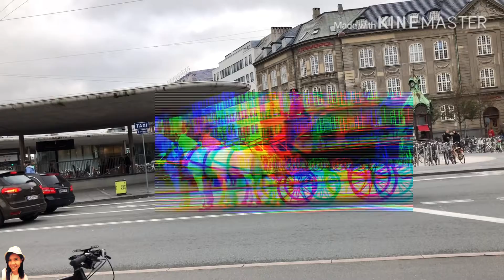เที่ยวเดนมาร์ก ชมรถม้าโบราณสุดคลาสสิกในเมืองโคเปนเฮเกน ไอเดียย้อนยุคสุดครีเอท ดีไซน์สุดอาร์ต 🐴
ระบบขนส่งสาธารณะ การคมนาคมทางถนนของเดนมาร์ก ได้รับการพัฒนาเพื่อมีระบบขนส่งสาธารณะที่ปลอดภัยและมีประสิทธิภาพ  บริการด้วยความถี่สูง มีระบบ การเดินทางในประเทศ  การเดินทางในเมือง และ การเดินทางระหว่างเมือง โดยรถประจำทาง การขนส่งสาธารณะมีหลายประเภท จักรยาน รถไฟ รถไฟฟ้ารถไฟใต้ดิน รถบัส และเครื่องบิน มีความสำคัญและขั้นตอนต่างกันในเดนมาร์ก
💙 ดูวีดีโออื่นๆเพิ่ม
คนไทยในต่างแดนหรือคนไทยในต่างประเทศ บอกเล่าประสบการณ์ไปอยู่ต่างประเทศและวิธีการใช้ชีวิตในต่างประเทศ เริ่มการเรียนต่างประเทศด้วยการเรียนพูดภาษาต่างประเทศที่ โรงเรียนต่างชาติประเทศเดนมาร์ก วันหยุดพาเที่ยวรอบเมืองในต่างประเทศ มีหลายสถานที่ท่องเที่ยวต่างประเทศ มี เมืองน่าเที่ยวและที่เที่ยวสวยๆ หาที่เที่ยวต่างประเทศน่าไป แล้วนำมา รีวิวที่เที่ยว มีทั้งที่เที่ยวนอกเมืองและที่เที่ยวใกล้กรุง เที่ยวทะเล เมืองริมน้ำ เที่ยวสถานที่เก่า และยังมีแหล่งท่องเที่ยวสีเขียว ท่องเที่ยวต้นไม้  เที่ยวกับธรรมชาติ พาชมธรรมชาติอันสวยงามและบรรยากาศสวยงาม พา ช้อปปิ้ง ซื้อของต่างประเทศ พามารู้จักการเดินทางในประเทศและการเดินทางในเมือง โดยรถประจำทาง รวมทั้ง เรื่องราวการเดินทางจากต่างประเทศเข้าไทยและขั้นตอนเขัาไทย หาที่กินอร่อยๆและของอร่อยๆ รีวิวร้านอาหาร มีทั้ง  ร้านอาหารฝรั่งยอดนิยม ร้านอาหารฝรั่งอร่อย ๆและร้านอาหารไทยรสเด็ด อีกทั้งมีร้านอาหารยุโรปที่มี อาหารยุโรปหลายอย่าง ล้วนเป็น อาหารฝรั่งอร่อยและอาหารน่ากิน พาสัมผัสบรรยากาศดีในเทศกาลประจำปี คริสต์มาสแล ฉลองวันปีใหม่ต่างประเทศ แฟนฝรั่ง ที่ต้องย้ายประเทศมาสู่การใช้ชีวิตต่างแดนที่เดนมาร์ก ต้องใช้การปรับตัวต่างแดนหลายอย่าง พบทั้งเรื่องดราม่าและเรื่องราวประทับใจซึ่งนำมาเสนอให้เห็นภาพความเป็นอยู่ต่างแดนหลากหลายมุมมอง  ชีวิตในต่างแดน คนไทยในเดนมาร์ก sudachannel